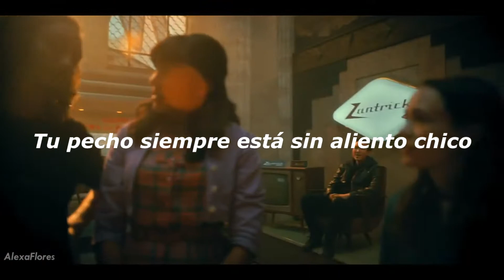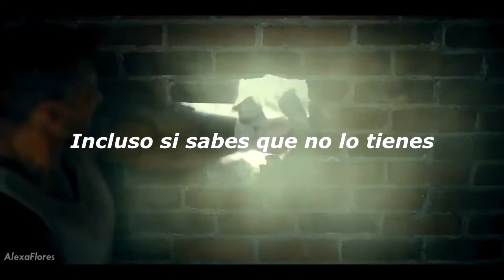The Umbrella Academy 2|| (Billie Eilish Cover)